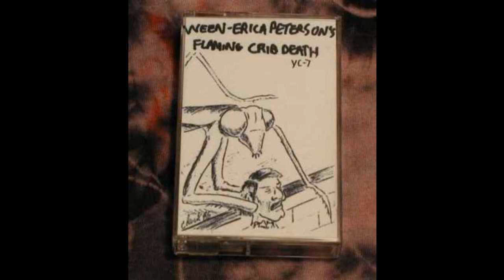Ween - Erica Peterson Tape - We Seen Ween Bean